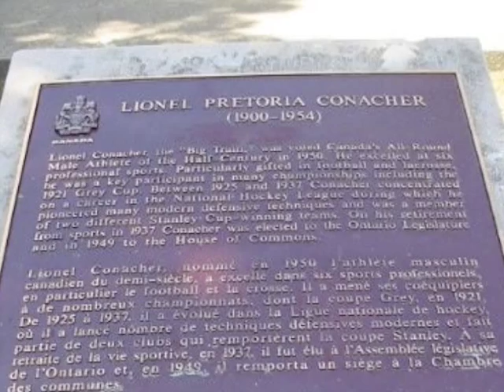Lionel Conacher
Excerpt from From the 55 the Canadian Football Hall of Fame Web Show